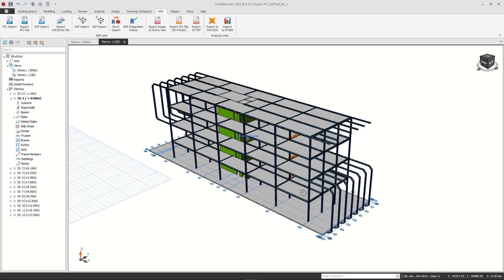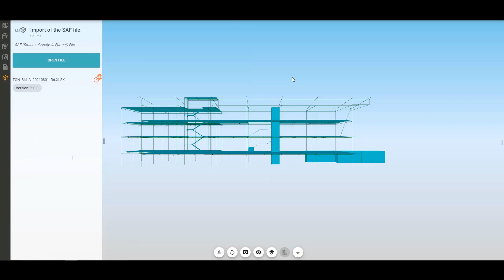How to Import & Export SAF Files? | ProtaBIM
SAF is an initiative from the Nemetschek Group to enhance the collaboration between structural engineers. With its unique BIM integration, ProtaStructure has bi-directional links with the latest versions of Autodesk Revit, SAF, IFC, DXF, and other recognized BIM and Analysis formats.

In this video, you will learn the step-by-step process of transferring SAf files back and forth with ProtaStructure.

ProtaStructure is an innovative structural BIM solution for structural engineers to model, analyze and design buildings quickly and accurately.